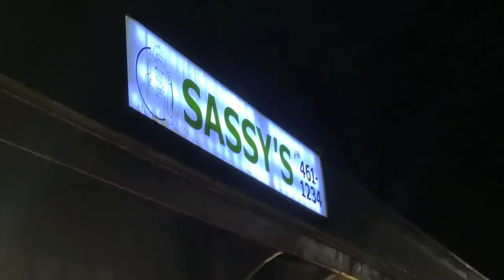4X4 ADVENTURE WATER SKIPPING!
Headed on a northern adventure to get stuck in with the 4x4 ATV's and SXS's! What a time! The water was a lot higher than usual this year but no casualties. The Maverick X3 & Polaris RZR turbo did great!

4X4 ADVENTURE WATER SKIPPING!